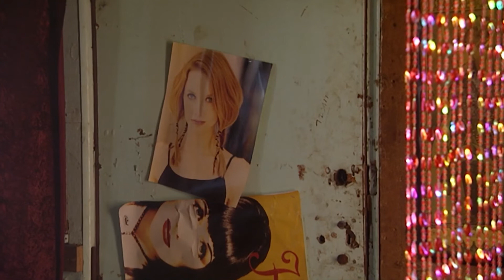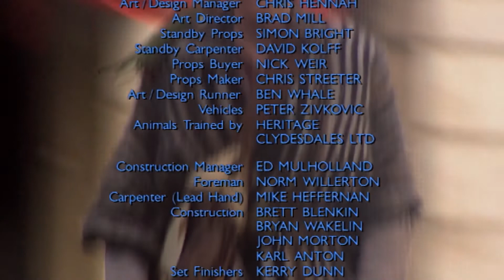La Tribu - Temporada 1 - Episodio 35 (Español)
Salene lucha con su trastorno alimentario. Y todos descubren que en este mundo sin ley e impredecible, siempre hay un precio que pagar. Y no es solo un precio por la supervivencia. El amor aferra la realidad a más de una pareja.